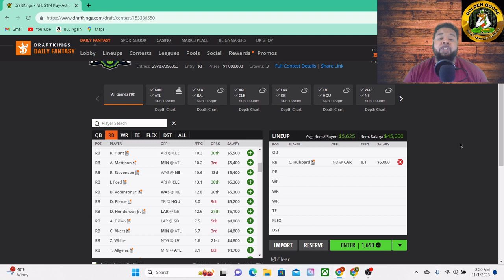3rd & Gold RBs Week 9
Three running backs i will be taking a look at on Draftkings this week.